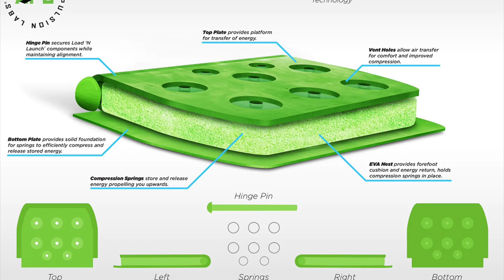7 Of The Dumbest Bans To Take Place In The NBA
In this video I go through 7 of the dumbest things that were banned or frowned upon in the nba so watch the video to find out what the craziest ban is